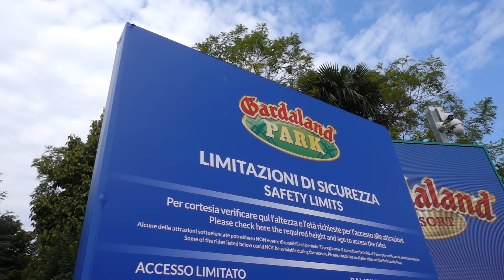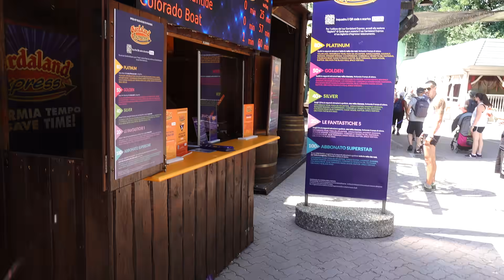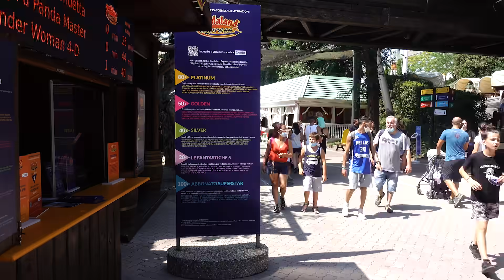GARDALAND HEEFT ER EEN ABONNEMENTHOUDER BIJ! ☀️🇮🇹 | Bart Baan